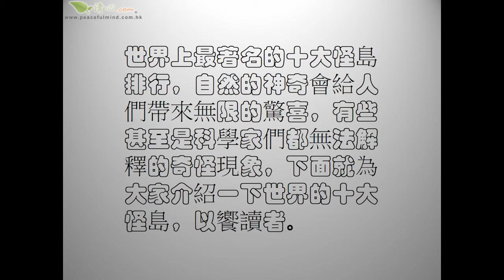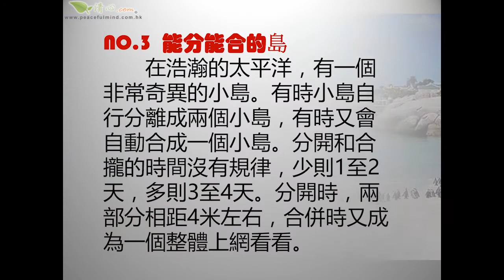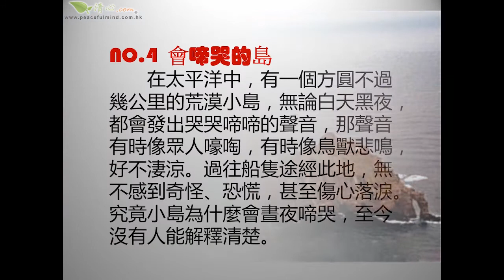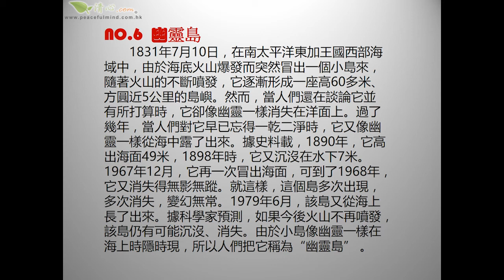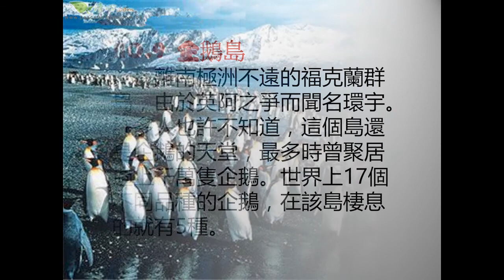世界十大奇怪島嶼